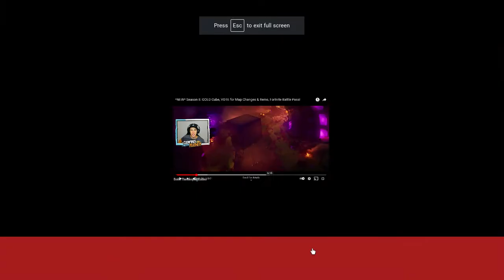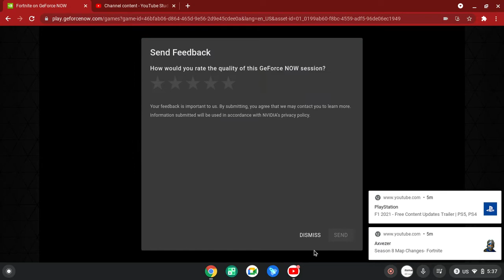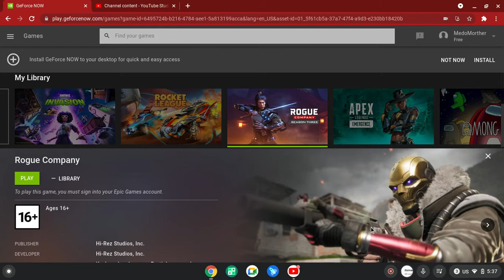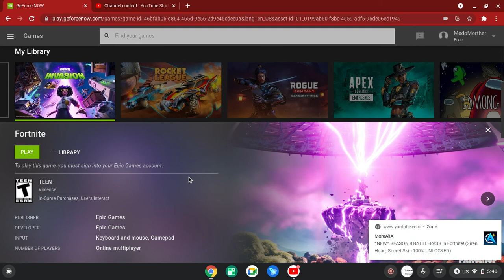Season 8 battle bass review and game play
ch0weoufhe'8fhqe0ifphefheqf'hewquf'whgfiehfo'q